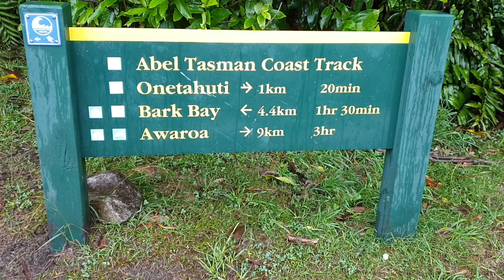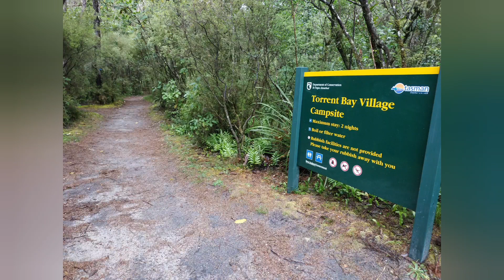Abel Tasman Coast Track | Nelson, New Zealand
A couple of friends and I went on a multi-day hike through the Abel Tasman Coastal track in Nelson. We took the water taxi to Onetahuti and walked to Marahua in the course of 3 days. We camped both nights; first night at Torrent Bay Village campsite and the second night at Observation Beach. The weather was a mix of rain, wind and sunshine - we basically had to be equipped for anything that came our way!